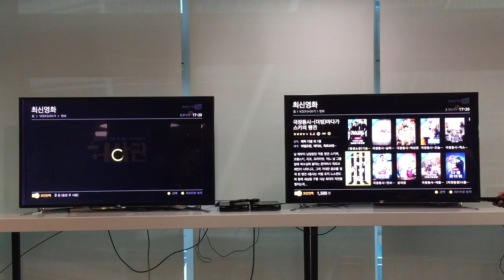CJ헬로비전 클라우드TV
CJ헬로비전이 디지털 케이블TV에 클라우드 기술을 더했다. 클라우드라는 용어 자체가 굉장히 광범위하긴 하다. CJ헬로비전은 방송에서 셋톱박스가 처리하던 부분을 최소화하고 대부분의 프로세스를 서버가 대신 도맡는 방식을 적용했다.